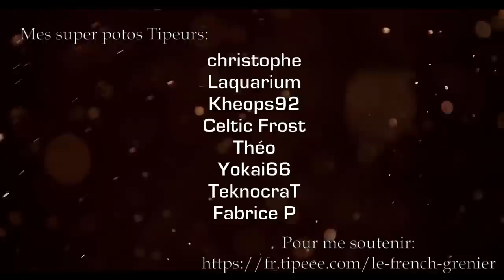BANZAI? - POIGNARD-PISTOLET TYPE 87 Forces Spéciales Chinoises - Cal. .22 Short - Cat. A-1-1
[EDIT] MÊME LE GRAND IAN N'EN A JAMAIS FAIT! Ah! Dans ton...
Profitez, parce qu'encore une fois, j'dois être le seul francophone à en avoir eu un.